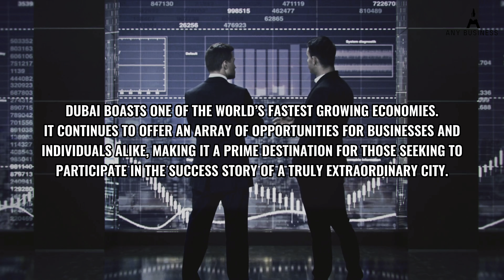UNLOCK YOUR INVESTMENT POTENTIAL IN DUBAI || START ANY BUSINESS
Unlock Your Investment Potential in Dubai! 📈 Discover why it's a top choice for foreign direct investments: Outstanding Security, Investment Safety, and Rapid Economic Growth.

Social Media Account || Start Any Business